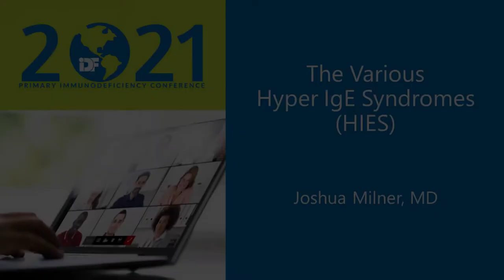Rare of the Rare Quick Clip: The Various Hyper IgE Syndromes (HIES)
IDF 2021 PI Conference Session, "Rare of the Rare Quick Clip: The Various Hyper IgE Syndromes (HIES)" was presented by Joshua Milner, MD on June 24, 2021. This quick clip is a preview of what's to come during Rare of the Rare on October 1-2, 2021.